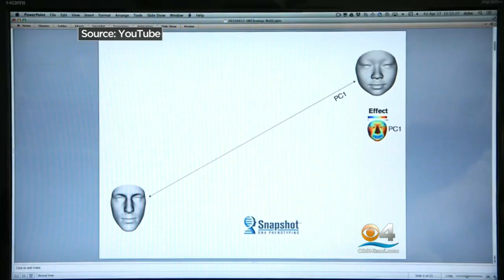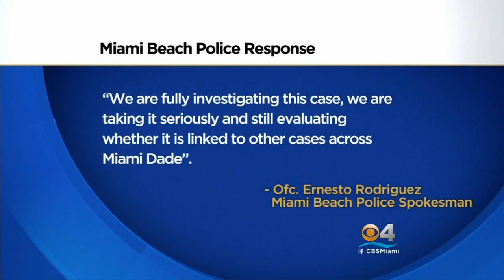Sources: Police To Release New Sketch In "Serial Creeper" Case